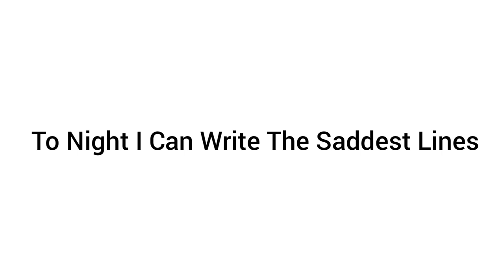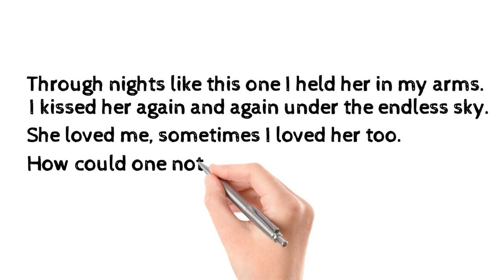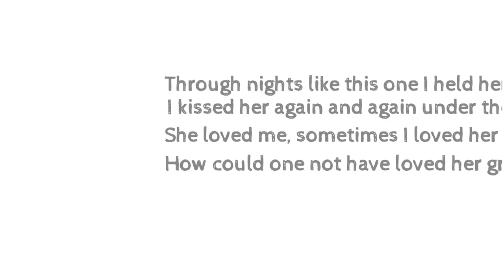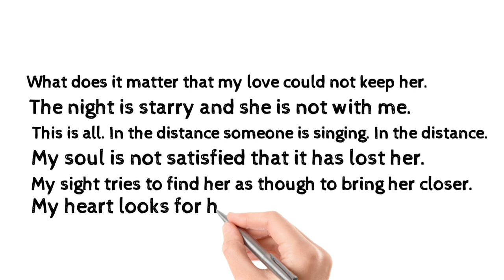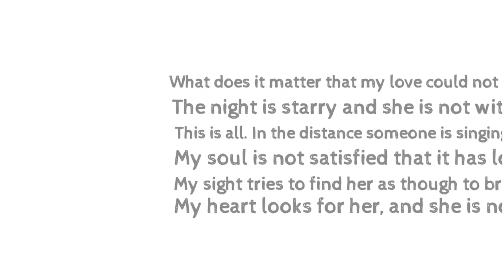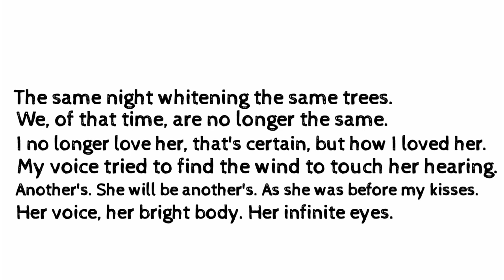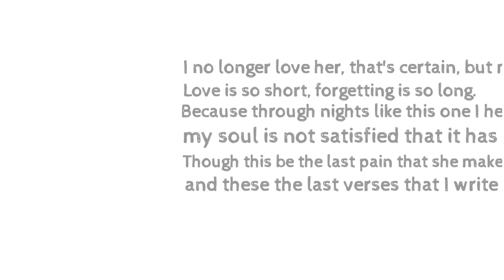To Night I Can Write The Saddest Lines by Pablo Neruda - Malayalam Summary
Here is the malayalam summary of the poem To Night I Can Write The Saddest Lines written by Pablo Neruda. Hope this will be helpfull for learners to get the overall theme of the poem.